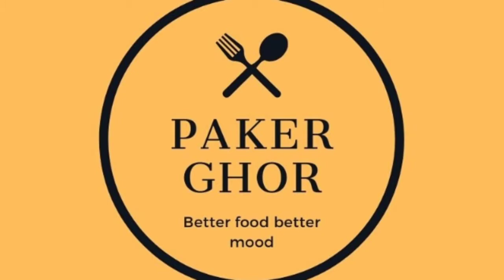Bread cutlet | Vegetable chop | Veg cutlet recipe Indian | Appetizers | Kids lunch box recipes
Bread cutlet | Vegetable chop | Veg cutlet recipe Indian | Appetizers | Kids lunch box recipes | Veg snacks

Bread cutlet / Indian veg cutlet recipe is very simple and quick recipe. You can name this 10 minutes veg snacks. You can serve your guests with this appetizer very quickly.
Cheers,
Pakerghor

Ingredients:

Bread
Onion slice
Tomato cube
Green chili cube
Capsicum cube
Coriander leaf
Flour
Rice flour
Salt to taste
Tomato sauce
Chili sauce

Related Quarries:

Veg snacks
Evening snacks recipe
Homemade snacks
Tiffin recipes
Veg cutlet recipe –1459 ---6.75